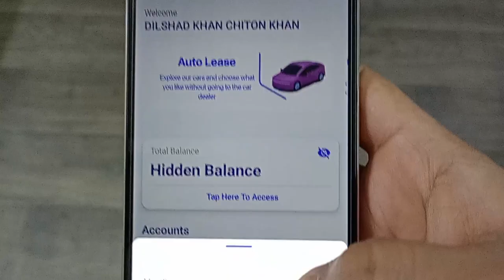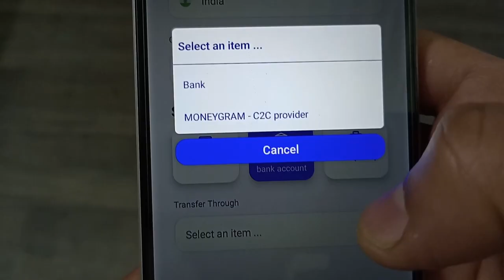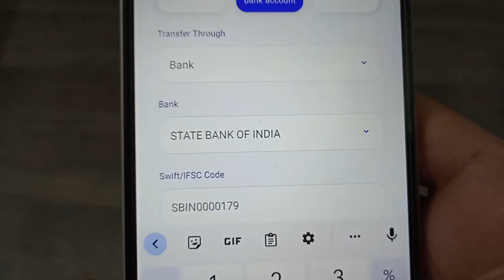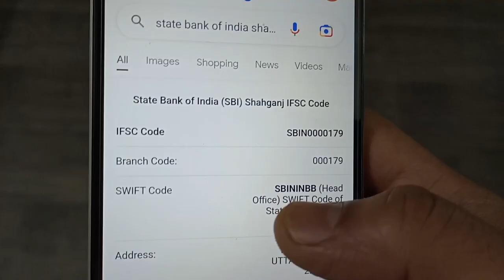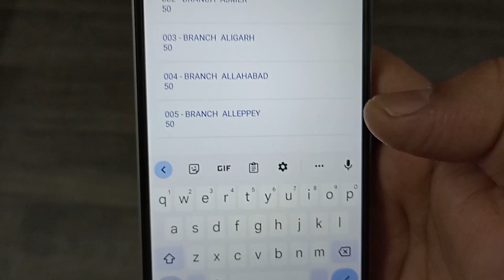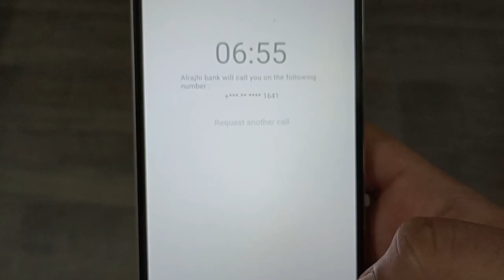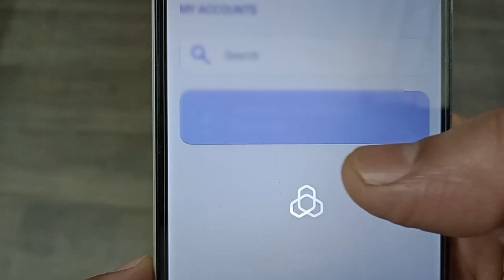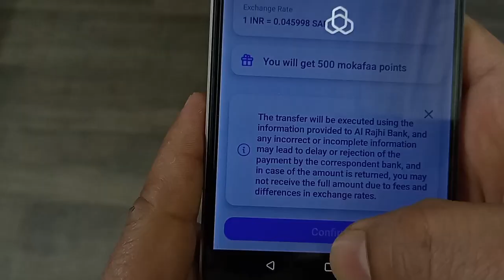how to transfer money from al rajhi bank international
ویڈیو کے بارے میں ہیلو دوستو میرا نام عمران ہے اور آج اس ویڈیو میں بتایا گیا ہے کہ (  al rajhi bank international money transfer
) اس لیے اس ویڈیو کو مکمل دیکھیں شکریہ ❤️🙏

हेलो फ्रेंड्स मेरा नाम है इमरान और आज इस वीडियो में ये बताया गया है कि ( al rajhi bank international money transfer
 ) तो प्लीज़ इस वीडियो को पूरा जरूर देखें आप का शुक्रिया ❤️🙏

about video

Hello friends my name is Imran and today in this video it has been told that ( how to transfer money from al rajhi bank international ) so please watch this video completely thank you❤️🙏

your question

al rajhi bank mobile money transfer
al rajhi bank international money transfer
al rajhi international money transfer
al rajhi bank international money transfer problem
al rajhi bank international money transfer error
al rajhi bank se india paise kaise transfer kare
al rajhi money transfer
bank al rajhi international transfer
how to international money transfer from al rajhi app
al rajhi

video link

hashtag